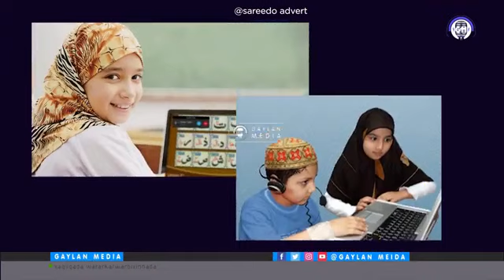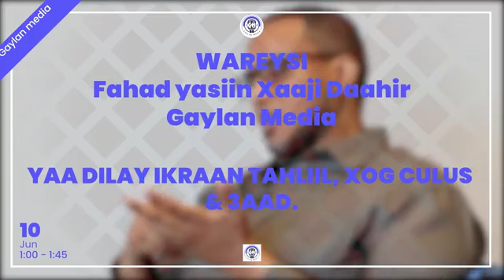Wareysi: Part two waa kuma fahad yaasiin halkee ayuuna kasoo bartay siyaasada+ macalin dugsi.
COPYRIGHT SOOMAALI MEDIA